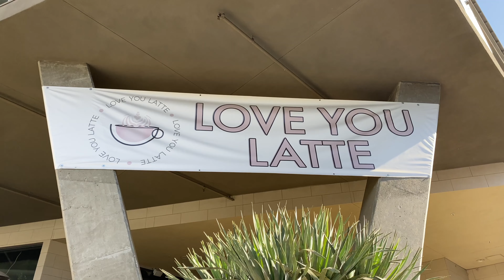GOT LOCKED OUT OF RV TRUCK DURING MY FIRST CAMPING TRIP | VLOG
I left on a 24-hour trip to Thousand Trials in Acton, CA with my friends, Joyce and Sharon (she is camera shy). There were many ups and downs but we had so much fun!!! Hope you guys enjoy :)